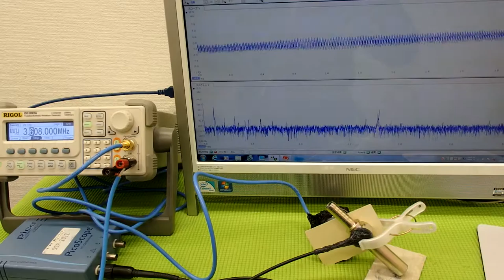超音波の発振制御技術実験 ultrasonic-labo